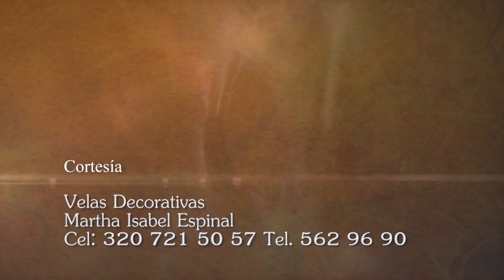Adoración al Santísimo 🙏 Martes 9 Marzo de 2021, Padre Luis Vivó - Tele VID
Sacramento del Altar, hoy Martes 9 Marzo 2021.